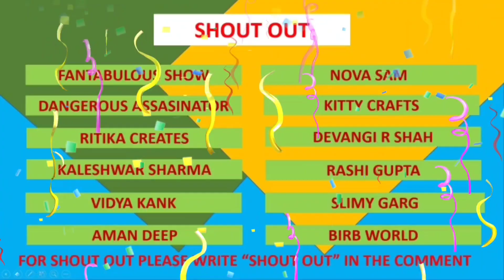Slime with Glue and Sugar only/ How to make slime with Fevigum and Sugar/ DIY Sugar slime/No Borax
Hallo Everyone

In this video I ll show How to Make SLIME with GLUE and SUGAR only. This is a two ingredient slime recipe.